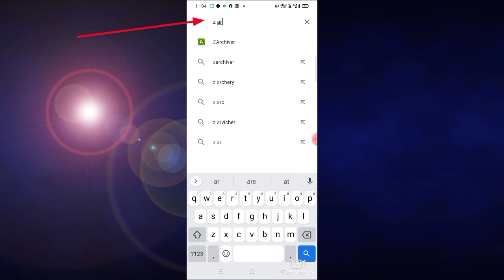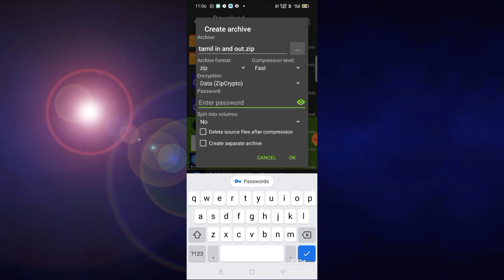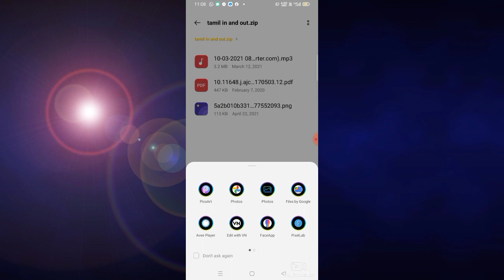How to create password for a shareable link file |z archiver | protect the file with password| tamil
This video helps you to attach the file / document / image / pdf as a link with password by z archiver in description column of YouTube .

create your own  folder with password 🔑🔑🔑.

how to create link 🔗 check this too

how to create link for YouTube description
how to add file in the description